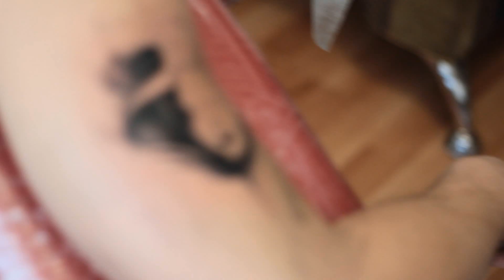Tattoo Time Lapse and Close Up process - Graphic mask black and white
The process of making a tattoo, close-up, and time lapse. Tattooing Graphic mask black and white. Процесс тату макросъемка (вблизи) черно-белая, маски.

Tattoo Artist Alexey Mikhailov, Yekaterinburg city